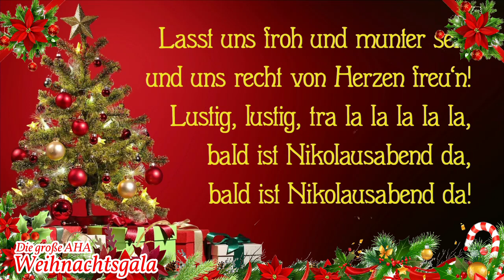17 AHA Weihnachtsgala - Mimi Milano mit Publikum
Last uns froh und munter sein
Klavier: Judith von Lichtenberg